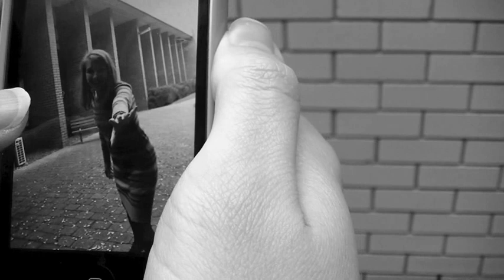CGGS Senior Drama ... The Dream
senior drama piece non assessed well done to the actors involved. enjoy